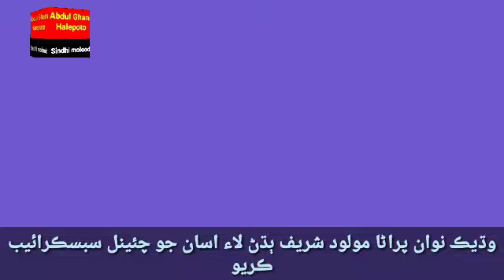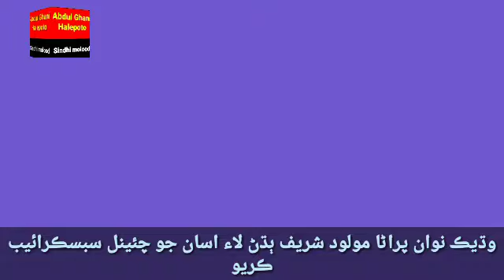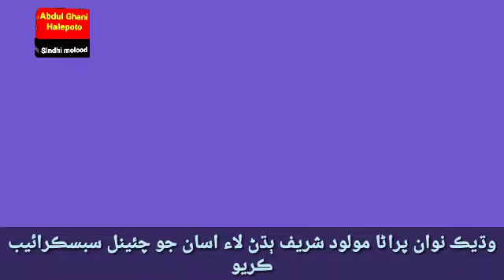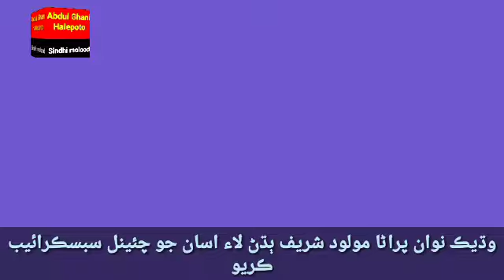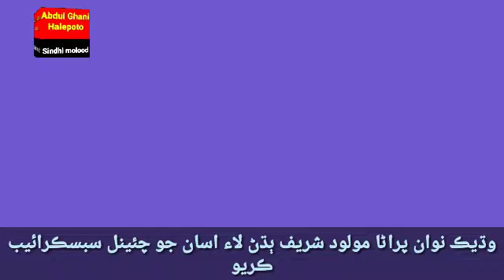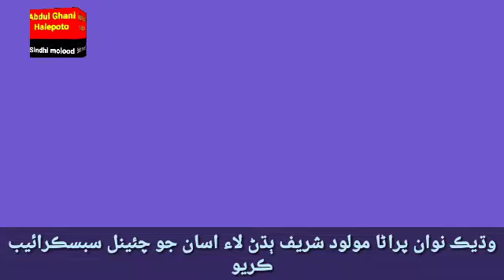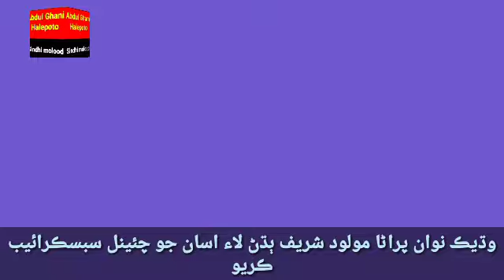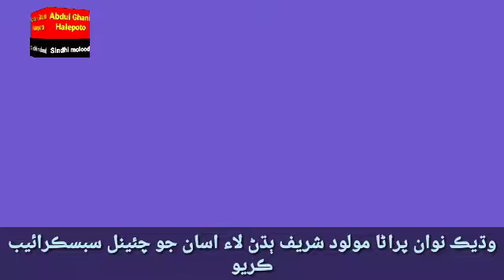molood Sharif | Muhmmad Bux Mochi | Ghafoor Dars | Abdul Ghani halepoto Sindhi molood Sharif